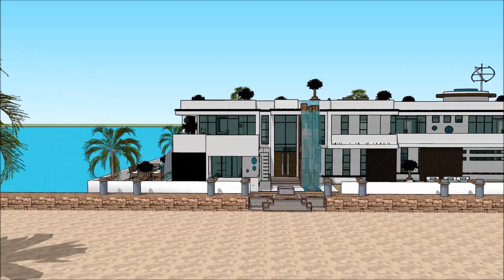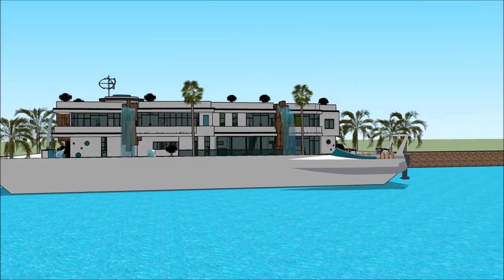DAR MALTA HOME ARKITETTURA PERIT SKETCHUP DAR DGĦAJSA PROPRJETÀ IMMOBBLI PALAZZ FESTA PALAZZ MANSION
The floating house villa houseboatzania launching an innovative high-end luxury yacht floating house villa mansion home design potentially as a display of exhibition of the DAR MALTA HOME ARKITETTURA PERIT SKETCHUP DAR DGĦAJSA PROPRJETÀ IMMOBBLI PALAZZ FESTA PALAZZ MANSION.

The collection of the Floating house villa houseboatzania concept of DAR MALTA HOME ARKITETTURA PERIT SKETCHUP DAR DGĦAJSA PROPRJETÀ IMMOBBLI PALAZZ FESTA PALAZZ MANSION consists of high luxury and architectural art pieces in minimalism combined with living on the waterfront of the harbour.

The floating house villa mansion yacht design has the basis to sustain living with high standards and contemporary structural design DAR MALTA HOME ARKITETTURA PERIT SKETCHUP DAR DGĦAJSA PROPRJETÀ IMMOBBLI PALAZZ FESTA PALAZZ MANSION with numerous of prospects for excessive living and celebrating the desire of life worldwide: